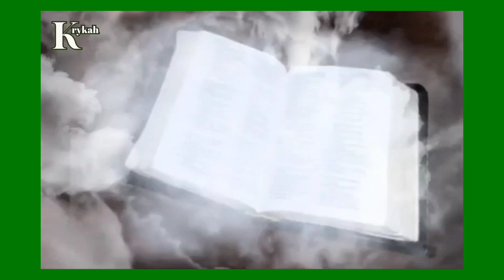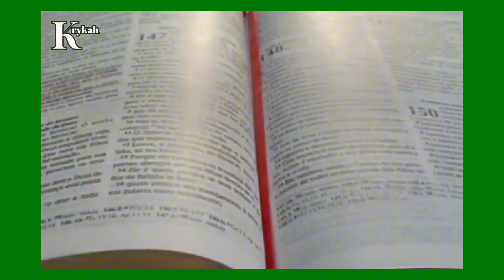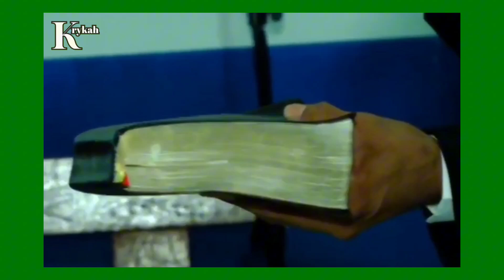TESTEMUNHO IMPACTANTE I O INF3RNO EXISTE I PASTOR ADAIR MEDINA